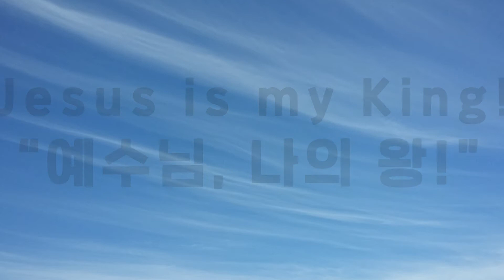신명기 | 主は焼き尽くす火 | 여호와는 소멸하는 불이시요 | Jap CC | Jesus is my King! | 예수님 나의 왕!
여호와는 소멸하는 불이시요
신명기 4장 8절-24절

主は焼き尽くす火
申命記 4:8-24